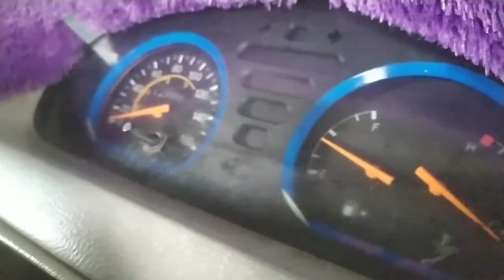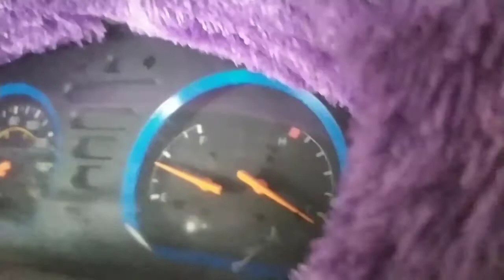Truck Dyna 110 ET Bak besi